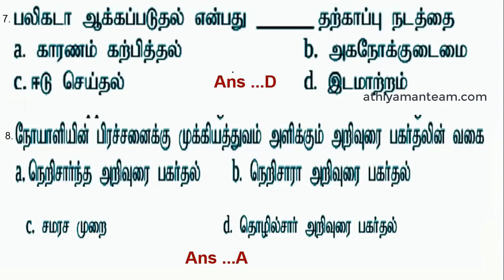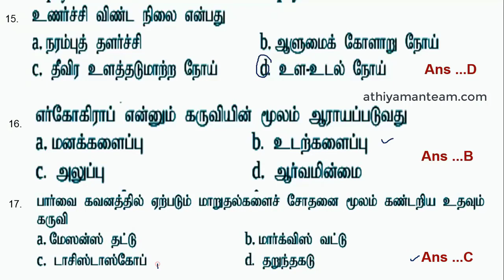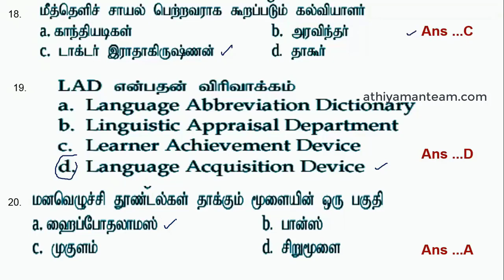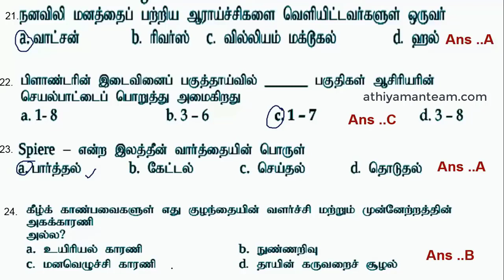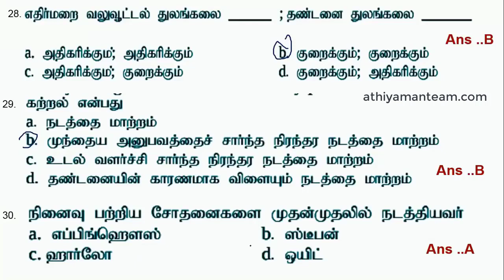TN TET Child Dev 30 Qts Revision Part 4 - Previous Year Question 2012 Paper 2 TNTET Videos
SCERT -  INDIVIDUAL BOOKS FORMs :
TN TET Child Dev 30 Qts Revision Part 4  - Previous Year Question 2012  Paper 2 TET Videos - Tamil Nadu Teacher Eligibility Test  - Teachers Recruitment Board TRB .
This video shows Tamilnadu Teachers Eligibility Test (TNTET) - 2019 Exam Paper 1 and TET Paper Two Revision Videos

TNTET Revision Part 3 Social 40 Qts - Previous Year Question 2013  Paper 2 TET Videos  ஆசிரியர் தகுதி தேர்வு

`RRB JE  2019 Video Class- fill This form to Join

வங்கி கணக்கு விவரம் :
Bank Account Details :
Name : Vijayan K
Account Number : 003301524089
IFSC code : ICIC0000033
Bank : ICICI bank
Branch : COIMBATORE PRICOL,COIMBATORE
UPI: vijayaneee@icici

Thanks,
Athiyaman Team.